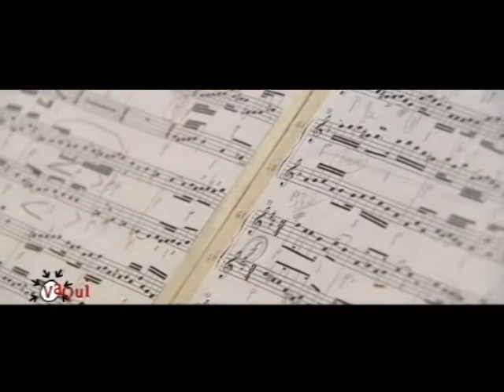Ensemble Archemia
L'ensemble Archemia est une formation de musique de chambre avec flûtets-tambourins, piano, violoncelle, chant, percussions, conçue dans le but de mettre en valeur la création musicale pour flûtets-tambourin.
Les programmes de ses concerts sont constitués à partir de travaux de recherche récents, de compositions, et d'arrangements originaux.